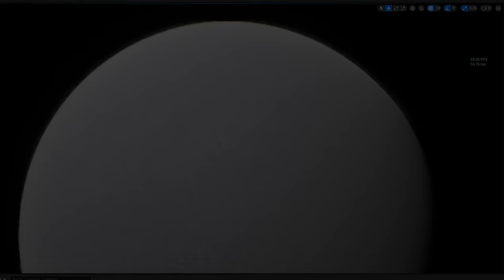Star Citizen - DéTerrer Landing Zone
Thank you! If you wish support this fan-art channel, you can do it by:

🎉 YouTube Channel Member - Much Appriciated!

Fan Made 3D Concept in Unreal Engine 5 for Landing Zone in the galaxy. Submission for Game Ideas/Game Moding Spectrum Forum as well as Mission to Minerva KitBash Challange. This Industrial Zone is based on the very dry moon, where temperatures varie from -10C to 40C in the sun. Day last 36 hours and gravity is 0.4 compared to Earth.